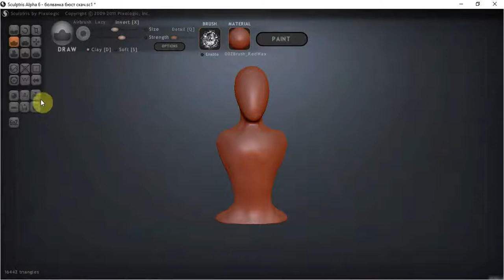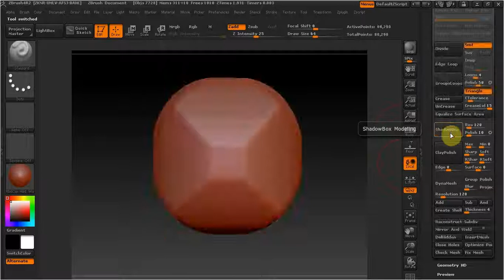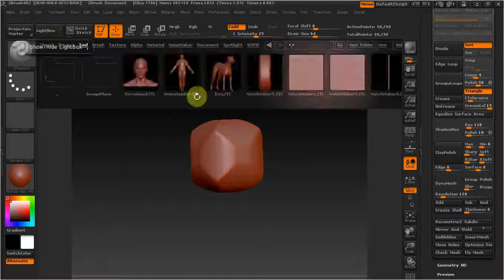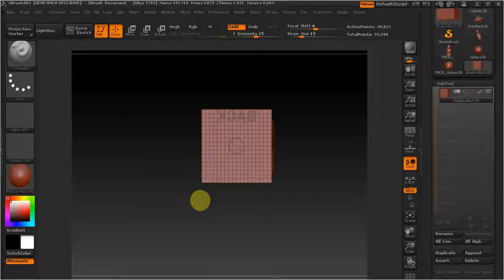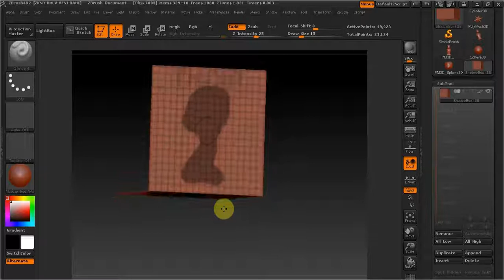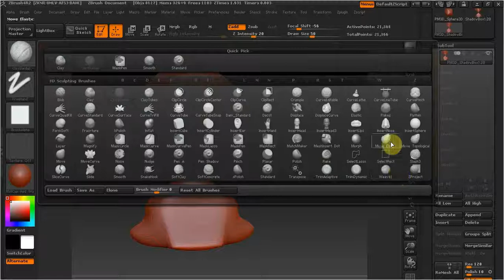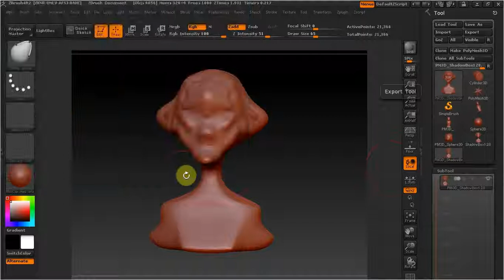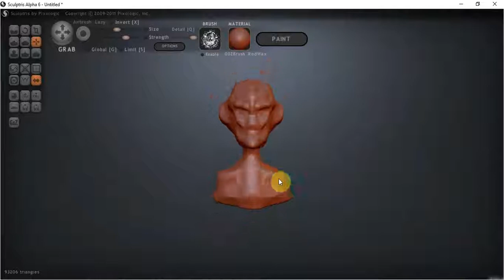ZBrush SHODOWBOX как сделать заготовку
В этом ролике рассмотрим как быстро сделать заготовку для зд модели.